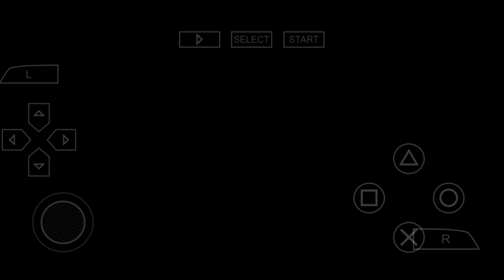TUTORIAL CARA MENGATASI SOUND KOMENTATOR TIDAK ADA DI GAME PES PPSSPP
🇮🇩Dan kali ini, bang Spartan bakal membagikan aplikasi ppsspp yang biasa bang Spartan gunakan, yang pastinya work buat mengatasi masalah komentator hilang.

🇬🇧And this time, Bang Spartan will share the ppsspp application that Bang Spartan usually uses, which definitely works to solve the problem of missing commentators.

📌LINK DOWNLOAD CEK PIN COMENTAR